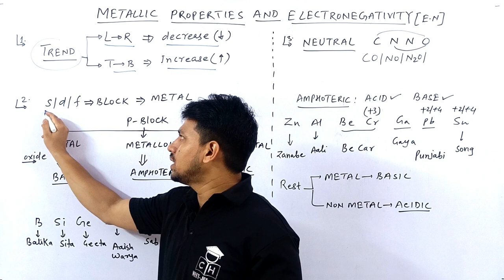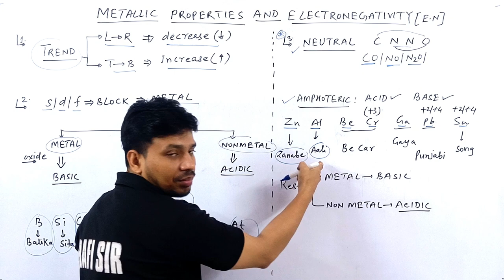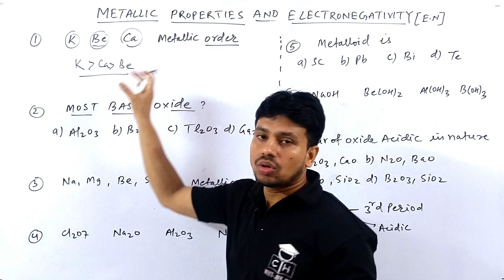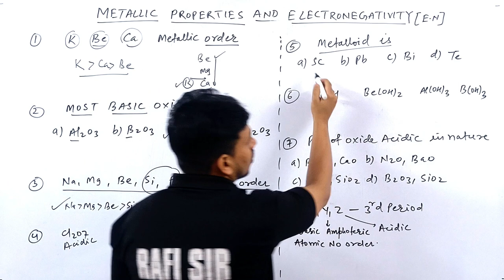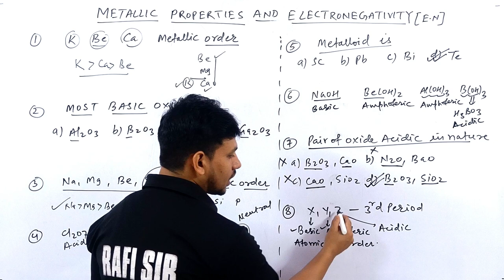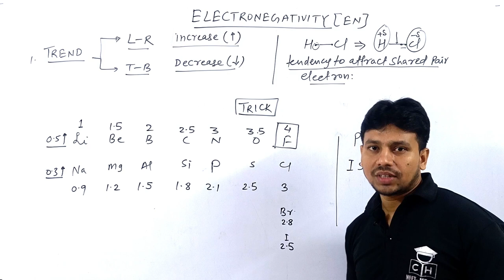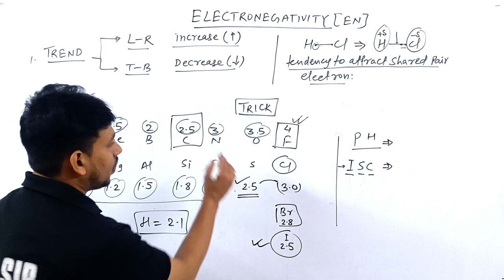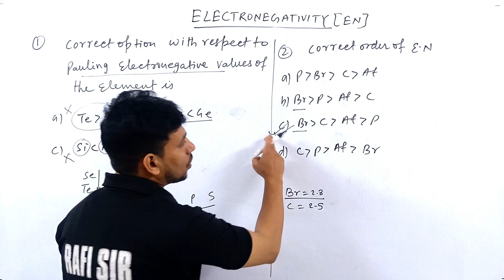PERIODIC TABLE | METALLIC TREND | ELECTRONEGATIVITY | TRICKS | JEE | NEET | COMPETITIVE HUB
@Kasa Kay..?

1.how to solve questions in jee / neet exam
2.how to remember conceptual points via tricks
3.how to relate chemistry terminology in day to day life
4.how to solve questions within one minute.
5.how to score 75+in mains and 160+ in neet without to much effort and thinking here and there...

periodic table song lyrics
periodic table trick to remember
periodic table class 11 one shot
electronegativity class 11
electronegativity trend class 11
metallic character
metallic character class 11
nature of oxide trick
metallic character and electronegativity
metallic character jee
electronegativity jee
metallic character neet
nature of oxide neet questions
electronegativity trick
nonmetallic trend
metallic trend in periodic table
non metallic character  trend
electronegativity trend exceptions
nature of oxide trend explained
metallic character and electronegativity trend
3d series ionisation energy trick

00:00 INTRO
00:25 TREND OF METALLIC CHARACTER
1:20 TRICKS FOR METALLOID
01:55 TRICKS FOR OXIDE
03:50 APPLICATION PROBLEM
08:00 ELECTRONEGATIVITY
08:45 TRENDS OF E.N
9:00 TRICKS FOR E.N
11:15 APPLICATION PROBLEM ON E.N
12:45 OUTRO